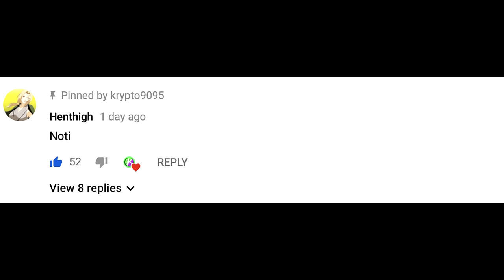IM GOING TO JAIL #104 (REAL LIFE MOD)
DID BIG RAY RAY SNITCH ON ME?